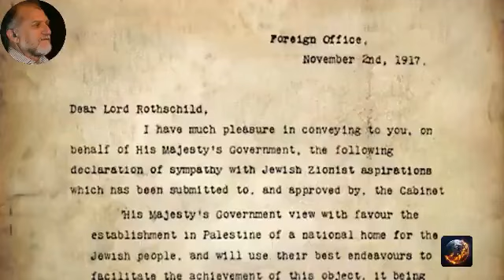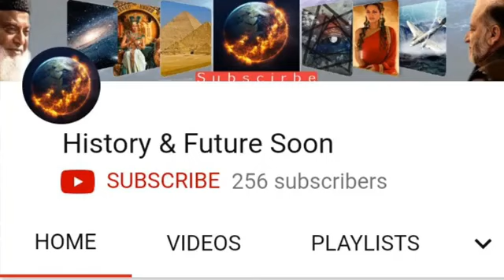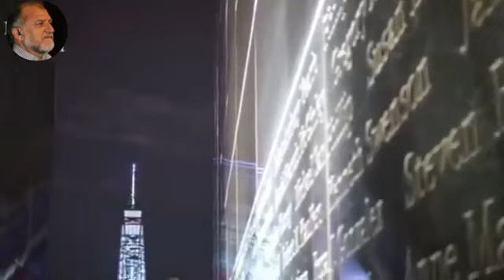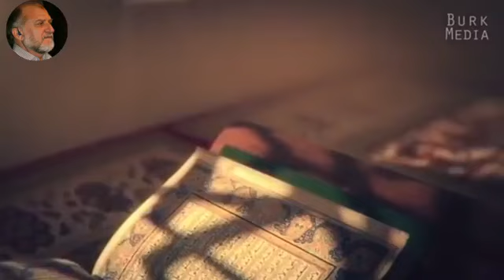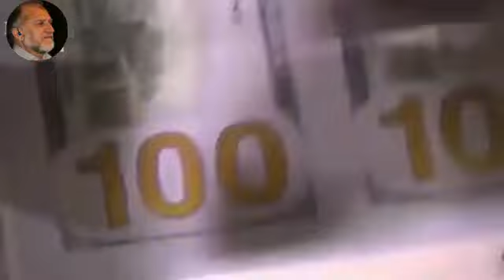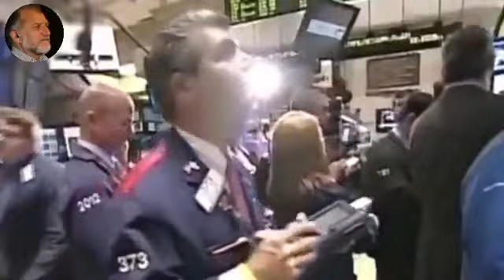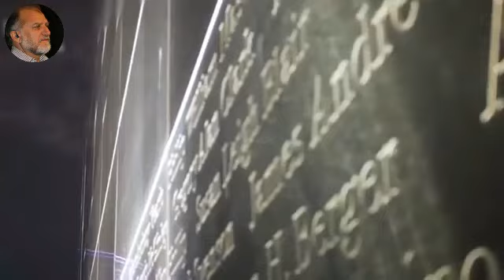Difa e Pakistan Magar Kesy Oriya Maqbool Jan Full Lectures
Amazing History Lesson By Orya Maqbool Jan in Documentary / Movie format regarding some important aspects of Pakistan's History..
Allah Taala humain sub ko hidayat day aur Pakistan kay liye jan o mal ki qurabaniyan dainay ki tofeeq

We strive to present the truth which will stand the test of time.

This Channel has been created to make documentaries and videos related with various subjects of History, Science, Current Affairs, Economics and much more. We want to share ideas and amazing facts regarding the world we live in and in doing so we wish to grow ourselves and help our audience grow as well for a better and brighter tomorrow.